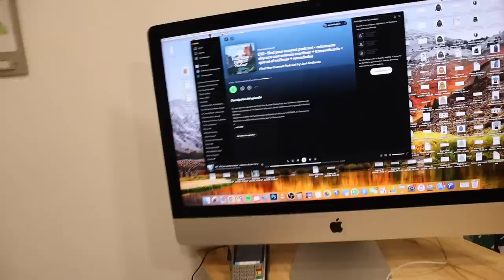ESTO ES NUEVO 😳🏃 | VLOG | Javier Ordieres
Aquí os presentamos las nuevas camisetas técnicas de running y trail running, de Find Your Everest. Diseños con una combinación de colores brutales!!